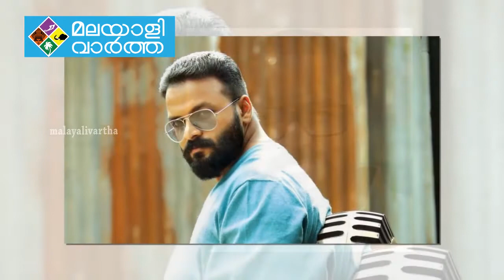ജയസൂര്യയെ പരിഹസിച്ച്‌ സോഷ്യൽ മീഡിയ- MALAYALIVARTHA UPDATE